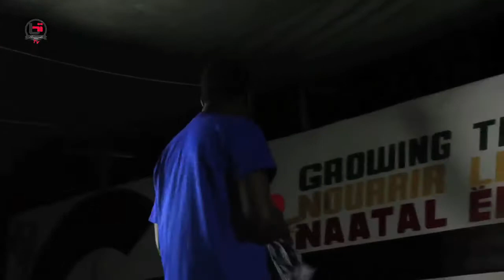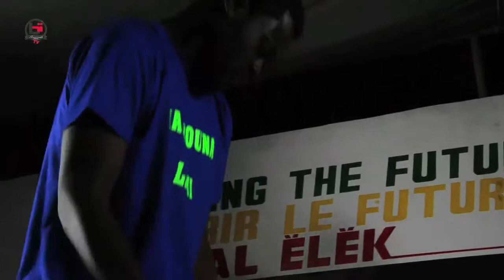Bii Records TV - DADDY BIBSON présente la sortie de sa mixtape "PHILADELPHIA STORY"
Le 05 AVRIL AU G-HIP HOP